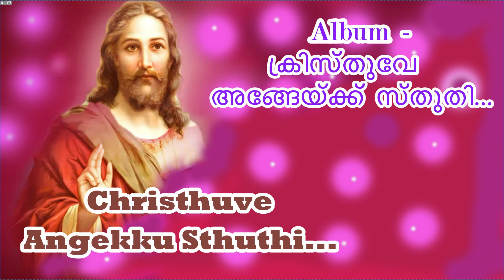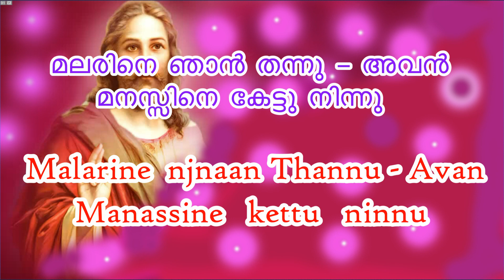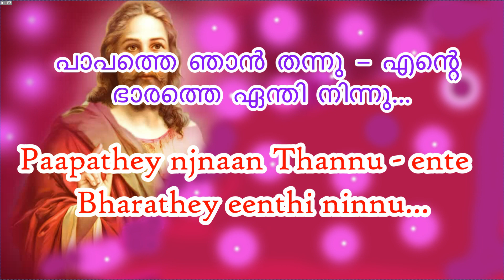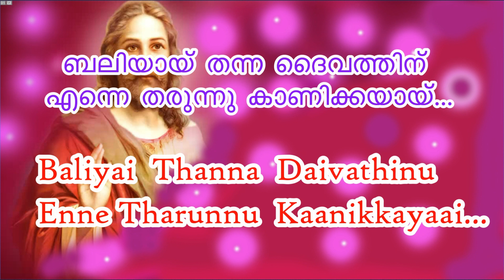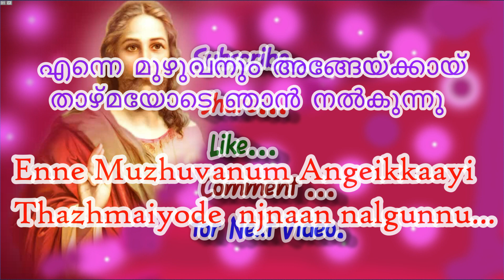Album Song-With Lyrics - offertory song-Lyrics -Music- A.Philip.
Album Song-With Lyrics -  offertory song | Album- Christhuve Angekku Stuthi  | Lyrics -Music:- A.Philip - New Christian Devotional Song- With Lyrics

Album : Christhuve Angekku Sthuthi -2020

Production Assistant : Benny Arackaparambil
Co-Production : Antony ( pintu ) & Alphonsa. Chennai

 Chorus : Bindu, Jaicy, Jincy, Theras Pallaty, Maria Joji, Anna Shaji
 Keyboard : Jolly Antony –Chennai
 Flute : Natraj – Chennai
 Tabla & Dholl:- Venkat Rao & Jolly Antony
Violin:- Rama Chandran Chennai
Mandolin:- Venkatesh Chennai

Recording Studios :-
Anish-Step One Digital Chennai
Samji Digital Cochin
Sundar -Riyan Cochin

With Blessed
 Rev.Bro.Tomy Varghese. St.Patrick's Academy. my Patron

( Audio CD ) Album Released   by
St.Mary's Church, Naduvattom
Jose Thettayil. former MLA.
Rev. Bro.Ernest Martin.
Rev. Fr.Ittoop Aluckal.
 P.R.O. Sajeev Areeckal

Special Thanks :- Prof.
A.Victor, A.Joseph, A.Yesuraj
Thomas Thiruthanathy.
jijo - St. Mary's Church, Naduvttom
Sijo Paul Thekedath.
 Soloman.

Offertory Song
Offertory Songs
Kazhcha
kester new song
kester hits songs
kester hits  2020
kester hits super songs
kester hits malayalam christian devotional songs
christian songs kester hits
kester devotional hits
kester latest hits
kester malayalam hits
hits of kester
hits of kester 2020
Malayalam Christian Song With Lyrics
Christian Devotional Malayalam Songs
Super Hit Christian Devotional Songs Malayalam
Christian Devotional Songs
Christian Devotional
Malayalam Christian Songs
Everlasting Hits
Beautiful Christian Devotional Songs
Heart Touching Malayalam Christian Songs
Ever green Super Hit Songs
Christian Devotional NonStop
Super Hit Christian devotional Malayalam Songs